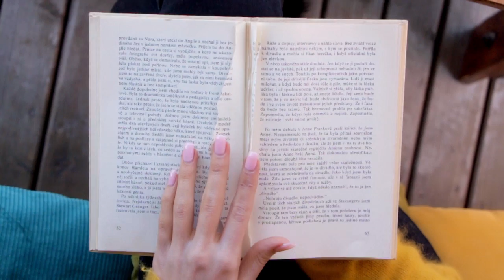Teressa - Whisper (official music video)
Official music video - Teressa "Whisper"

Camera : Charlotte Vackova, Adam Dvorak
Edit and portproduction: Charlotte Vackova
Colorist: Cary Hubbs